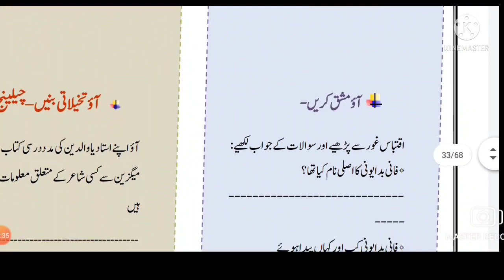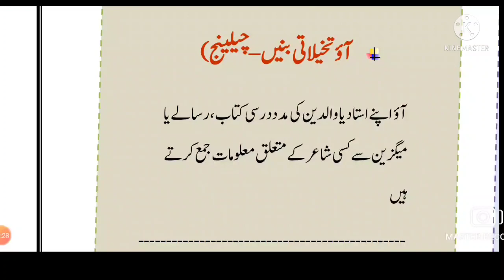Class 8 Urdu bridge course day 21 || جماعت آٹھویں اردو برج کورس دن اکیسواں